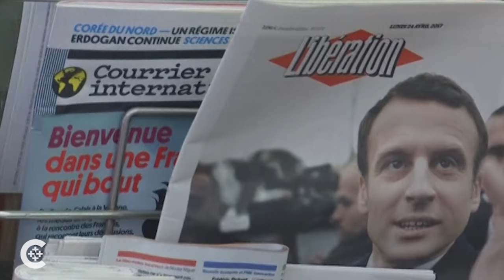French election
After first round of French presidential elections, bishops stress importance of rejecting violence, defending the weak and looking for the common good.